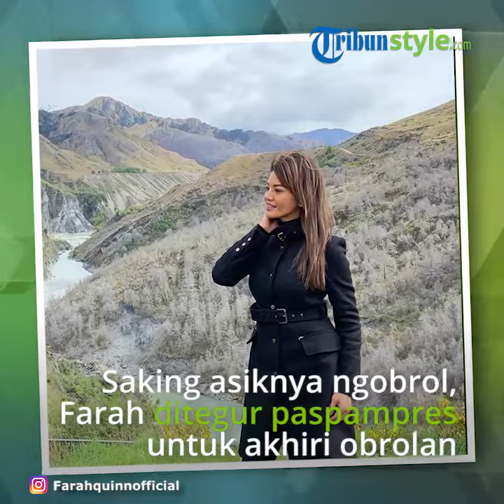Farah Quinn Ngobrol soal Masakan Indonesia dengan Mantan Presiden Amerika, sampai Ditegur Paspampres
TRIBUN-VIDEO.COM - Juru masak kondang Farah Quinn berkesempatan berbincang dengan mantan Presiden Amerika Serikat, Barrack Obama.

Saat itu, Farah sedang menghadiri sebuah acara di Singapura.

Melalui akun instagramnya, @farahquinnofficial, Farah mengunggah foto dirinya bersama Obama dan bercerita percakapan di antara mereka.

"Kita sempat mengobrol sebentar tentang semua masakan Indonesia favorit beliau (disebutkan satu per satu dengan pengucapan bahasa yang sempurna)," kata Farah Quinn seperti dikutip Kompas.com, Sabtu (21/12/2019).

Saking asiknya mengobrol masakan Indonesia, Farah sempat ditegur paspampres untuk segera mengakhiri obrolannya dengan Obama.

"Sampai beliau harus diingatkan sama paspampres kalau tidak bisa terlalu lama mengobrolnya karena sudah diburu waktu," ujarnya.

Farah Quinn juga mendapatkan satu kesempatan untuk berfoto bersama Obama, yang difoto oleh tim khusus.

Sebagai informasi, Barrack Obama pernah tinggal di Indonesia, tepatnya di kawasan Menteng, Jakarta Pusat.

Saat itu, Obama masih duduk di bangku sekolah dasar. Makanan favorit Obama adalah nasi goreng.

Artikel ini telah tayang di Kompas.com dengan judul "Mengobrol dengan Farah Quinn, Barrack Obama Diingatkan Paspampres",
Penulis : Ira Gita Natalia Sembiring
Editor : Kurnia Sari Aziza